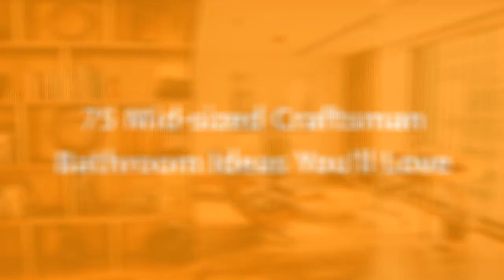75 Mid-sized Craftsman Bathroom Design Ideas You'll Love 🌈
Browse craftsman bathroom designs and decorating ideas. Discover inspiration for your craftsman bathroom remodel, including colors, storage, layouts and organization.

0:00:00 - Intro
0:00:12 - Mid-sized Craftsman Bathroom Design Ideas You'll Love: Inspirations 1 to 25
0:03:03 - Mid-sized Craftsman Bathroom Design Ideas You'll Love: Inspirations 26 to 50
0:06:07 - Mid-sized Craftsman Bathroom Design Ideas You'll Love: Inspirations 51 to 75

Hello there!🌈